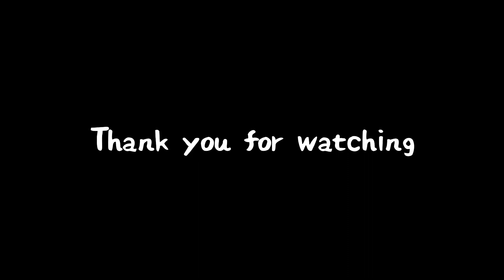【新調】オギノギのエンディング [2023年版]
特にこだわったところはありません。
強いて言うなら背景に俺の過去動画を散りばめているところかなと思います。